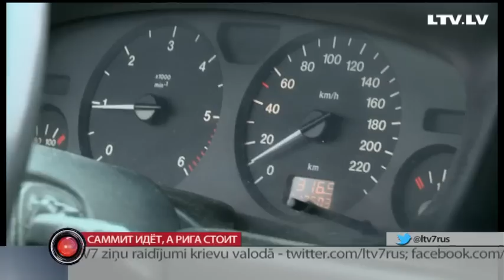Саммит идёт, а Рига стоит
Пробки сегодня, действительно, оказались внушительными. Таких заторов в Риге не было очень давно. Наш корреспондент Диана Ходулина также оказалась внутри этого транспортного коллапса и вот её репортаж.